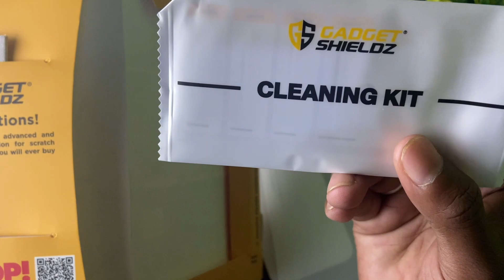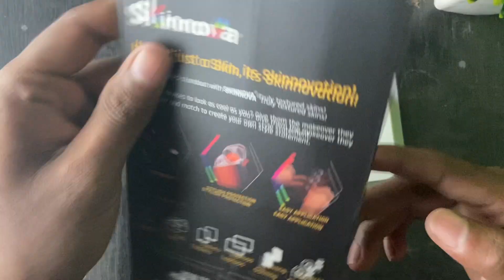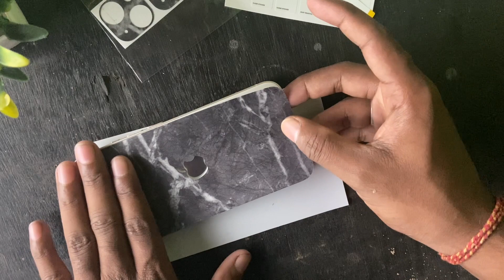iPhone 13 Body Protector | Gadgetshieldz Body Protector & Skin Review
I already made a video regarding Gadgetshildz X Glass Tempered Glass and in this video, I will apply a body protector in iPhone 13 also the skins which you will know how to apply properly in your iPhone's

00:01 Intro
00:54 Apply Body Protector
03:38 Apply GadgetShildz Skinnova Skins